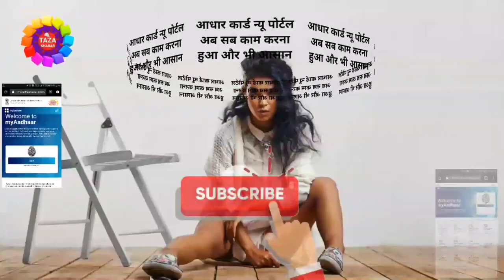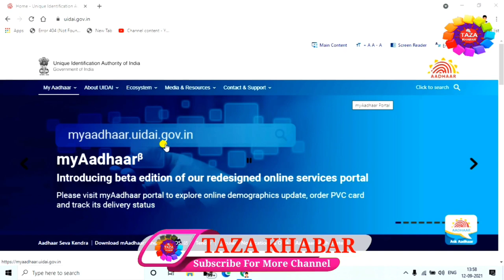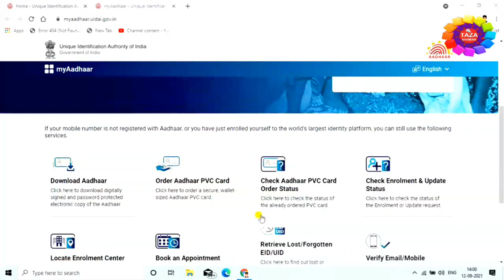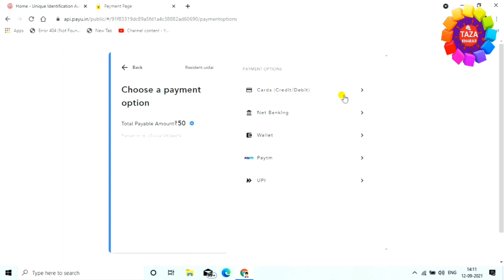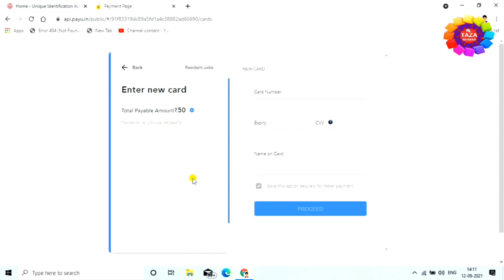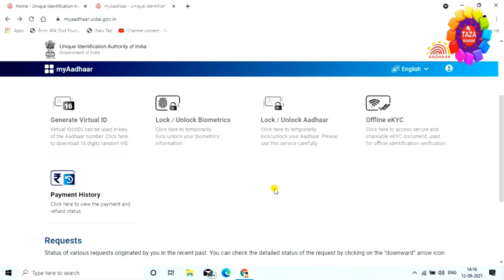Aadhar New Update 2021 👈 change name in aadhar card online 👌 aadhar me address kaise change kare 🔥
UIDAI  launches aadhar new portal MyAadhar. Aadhar new portal se aadhar card download and aadhar card update karna easy hai. is video me aadhar new portal use karne ka process dikhaya gya hai. aadhar me name kaise badle, aadhar me address kaise badle, aadhar me dob kaise change kare, aadhar pvc card kaise order kare ye sab is portal se kar sakte hai

Aadhar card me address kaise change kare online, aadhar card me dob kaise change kare, aadhar card kaise download kare, aadhar card kaise update kare, pvc aadhar card kaise order kare payment history kaise dekhe ye sab is video me dekhiye

Engineer raza